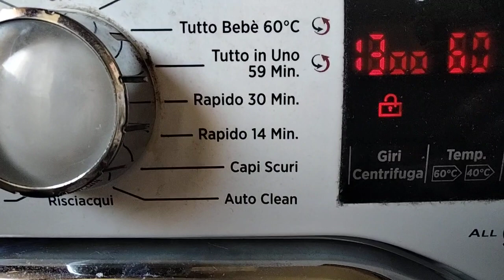Pulizia cestello lavatrice, con pastiglie lavastoviglie, funziona?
Guarda il secondo video , se ha funzionato !!